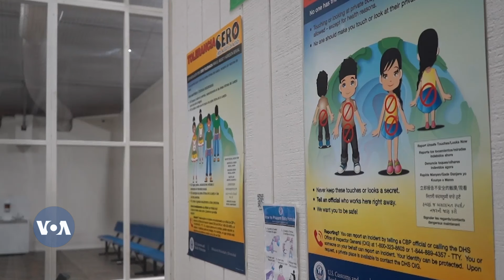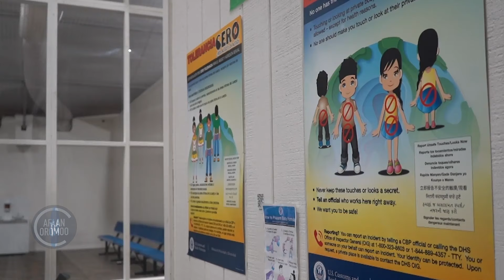Kutaa Teeksaas El Pasoo Keessatti Waaltaa Godaantonni Keessatti Simataman Qophaa’aa Jira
Sagalee Ameerikaa Sagantaan Afaan Oromoo Oduu fi dhimmoota adda addaa irratti gabaasalee qindahaan Wixataa amma Jimaatatti galgala sa’aatii 8:30 irraa jalqabee dhiheessa. Dabalataanis Qophii Fayyaa, Qophii Dargaggootaa, Dirree Dimookiraasii, Qophii Dubartoota, Qophii Ispoortii guyyaa adda addaatti sin biraan geenya, nu hordofaa.